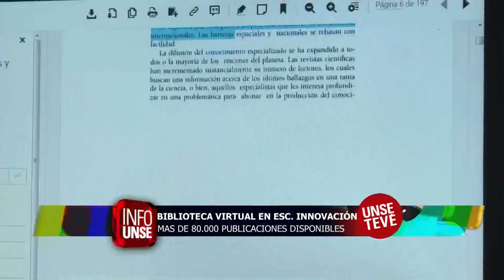INFO UNSE 08-12-2015